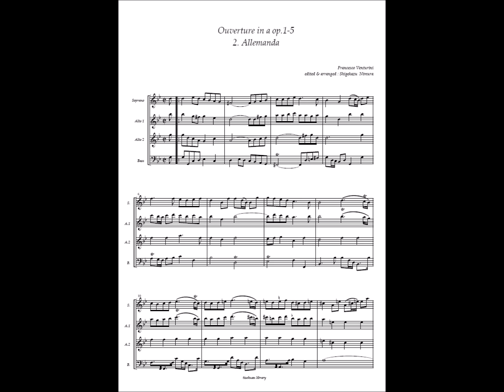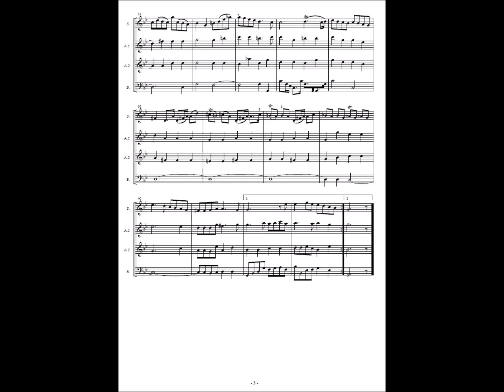Francesco Venturini, Ouverture in a Op.1- 5 No.2 Allemanda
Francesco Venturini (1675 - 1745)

Concerti da camera, Op.1